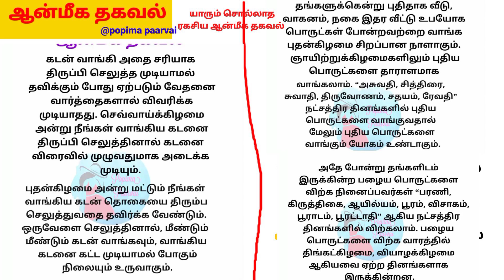யாரும் சொல்லாத ரகசிய ஆன்மீக தகவல்கள்//@popima paarvai